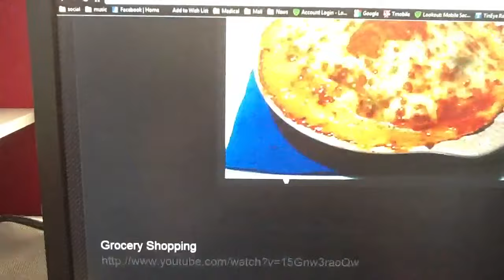Amy Zents Learns 3000 Words in 2012 - 43